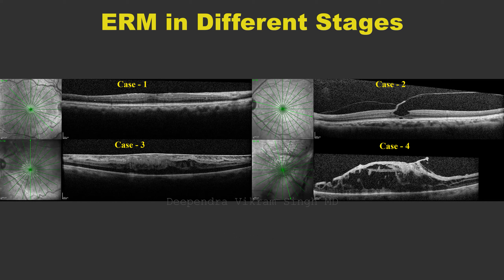ERM Peeling and OCT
This Video demonstrates usefulness of Pre-op OCT for Planning ERM peeling techniques.